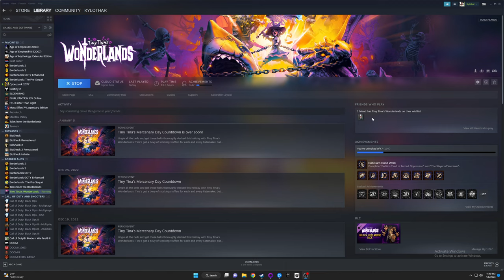TTW Retry 4